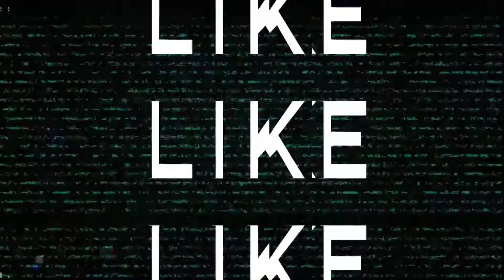Gyoro Gyoro Keepsake Showcase